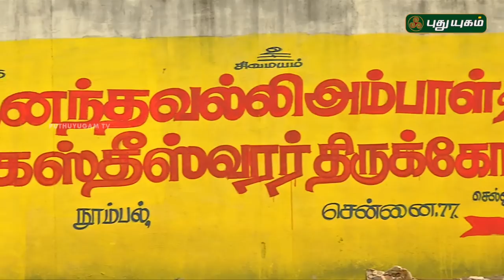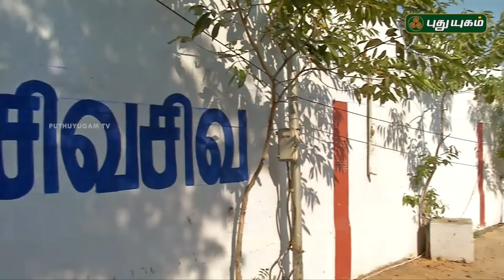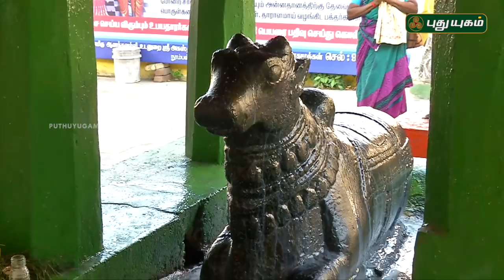ஶ்ரீ அகஸ்தீஸ்வரர் திருக்கோயில் | Agastheeswarar Temple | Alayangal Arputhangal | 10/07/2018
அருள்மிகு ஆனந்தவல்லி உடனுறை
ஶ்ரீ அகஸ்தீஸ்வரர் திருக்கோயில்
நும்பல், சென்னை